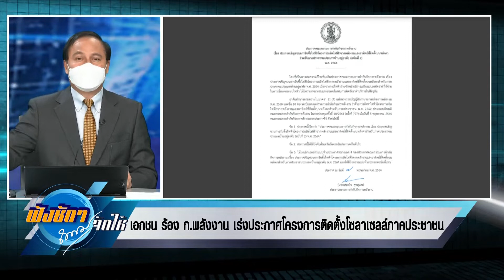เอกชน ร้อง ก พลังงาน เร่ง ประกาศโครงการติดตั้งโซลาร์เซลล์ภาคประชาชน ฟังชัดๆถนอมจัดให้ 210365